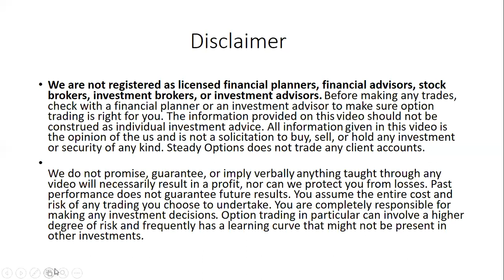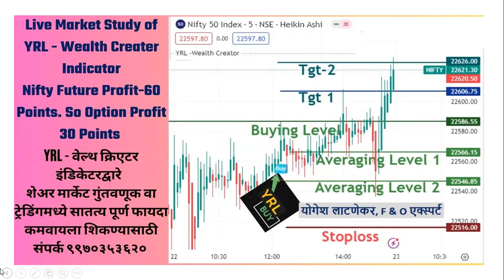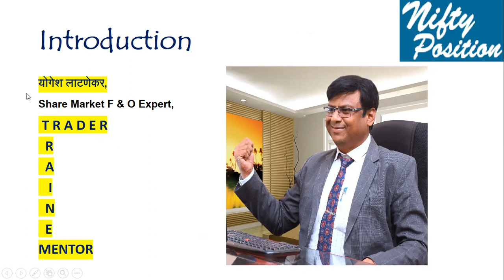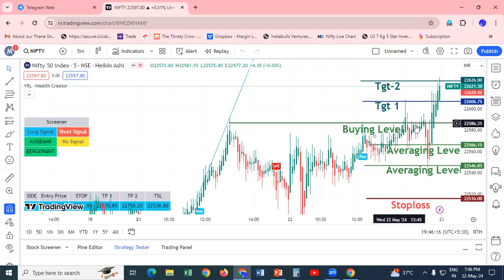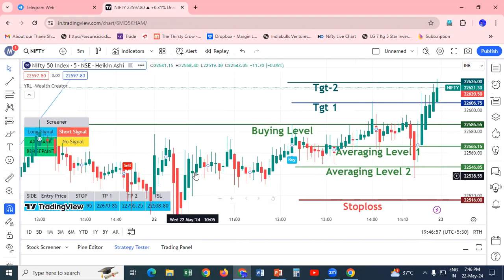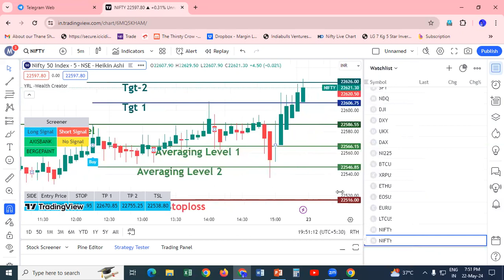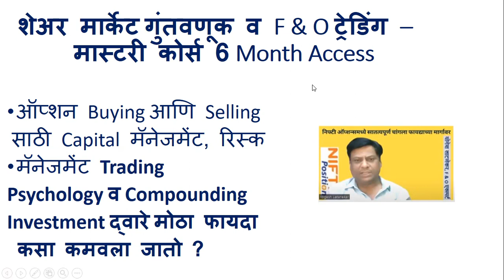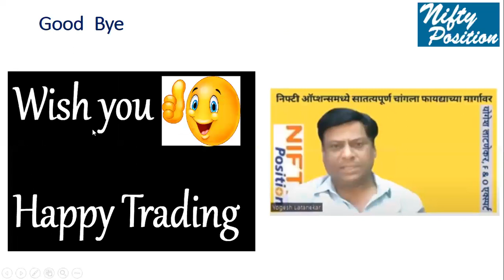YRL - Wealth Creator Indicator Nifty Future Profit - 60 Points Option Profit 30 Points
आम्ही फ्युचर्स / ऑप्शन्सचे सर्व ट्रेडिंग डिटेल्स आणि त्याच्या फायदेशीर हेजिंग स्ट्रॅटेजीज शिकण्यासाठी सध्या ऑनलाईन स्वरूपात शेअर मार्केट गुंतवणूक व F & O ट्रेडिंग –     मास्टरी कोर्सद्वारे ट्रेनिंग देत असतो. आणि ट्रेडर्सना मार्केटच्या वेळेत निफ्टी फ्युचर्स / निफ्टी ऑप्शन्स मध्ये सातत्य पूर्ण चांगला फायदा होण्यासाठी तांत्रिक विश्लेषण करून Entry, Stop Loss आणि Target लेव्हल्स  कशा काढायच्या ? ह्या लेव्हल्स कशा फॉलो करायच्या ?  हे शिकवत असतो. ही एक अभ्यास पद्धती आहे. आमच्या आतापर्यंतच्या अनुभवानुसार ह्या अभ्यास पद्धतीची अचुकता ७० ते ८०% असते.

      मित्रानो ऑप्शन्समध्ये ट्रेडिंग करून अल्पशा भांडवलातही मार्केटच्या तेजी अगर मंदितही सातत्य पूर्वक चांगला फायदा कमवण्यासाठी आपल्याला योग्य ट्रेनिंग दिले जाईल.
आमच्या व्हॉट्स अप ग्रुपला जॉईन होऊ शकता.

              मी योगेश लाटणेकर, शेअर मार्केट F & O एक्स्पर्ट, पुणे.
Earn10%inNiftyOptionTrading
EarnMonthly100%inNiftyOptionTrading
EarnYearly1000%inNiftyOptionTrading
niftyPosition,YogeshLatanekar
investing for beginners
# StockmarketOnlineClasses
# SharemarketF&OExpert
earn10%throughoptiontrading